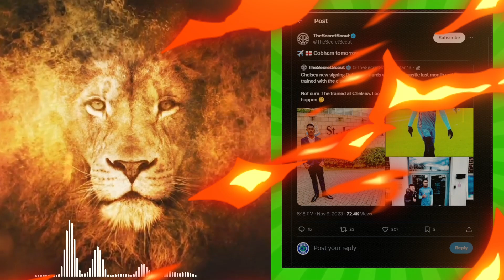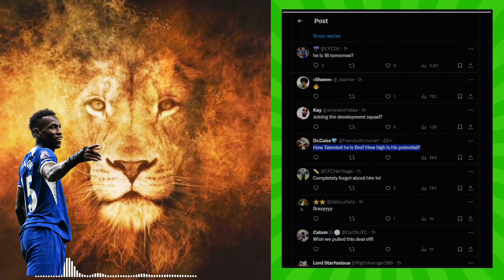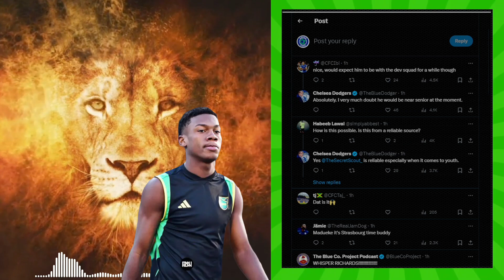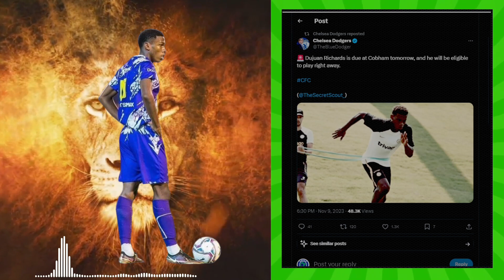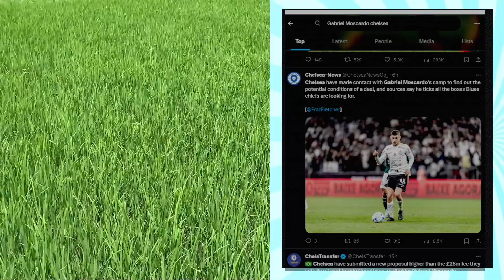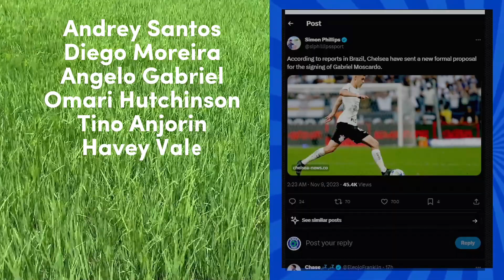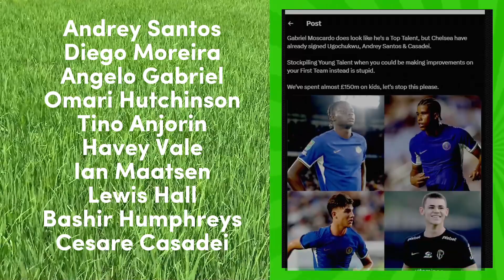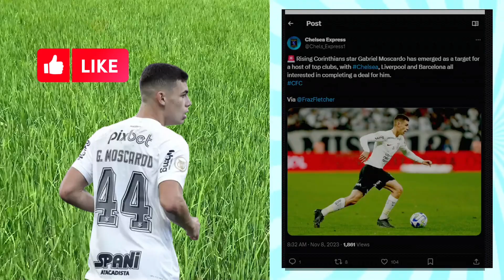✅ DUJUAN RICHARDS IN LONDON | GABRIEL MOSCARDO NEW CHELSEA BID | TRANSFER NEWS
Dujuan Richards Whisper joins Chelsea First Team in London
Chelsea submit a new bid for Gabriel Moscardo